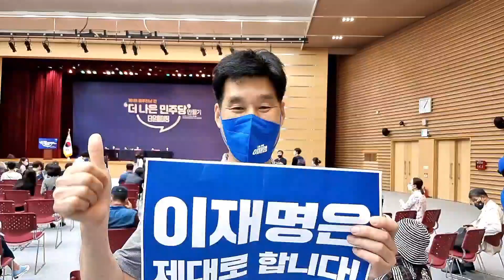9/1 더나은 민주당만들기, 광주전남편, 이재명 당대표되니 이제 티비도 보고 숨통이 트인다~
*이재명 당대표(9/1-9/2)
9/1
① 19:30 더나은 민주당만들기, 광주전남편 / 김대중컨벤션센터
9/2
① 09:10 국립 5.18 민주묘지 참배 / 국립 5.18 민주묘지(광주 북구 민주로 200)
② 10:30 광주 현장 최고위원회의 / 김대중컨벤션센터 2층 컨퍼런스홀(광주 서구 상무누리로 30)
③ 12:00 명절 상차림 물가점검 전통시장 방문 / 광주 양동시장(광주 서구 천변좌로 238)
④ 12:45 전통시장 상인회 오찬 간담회 / 하나분식(광주 서구 양동시장2길 2)